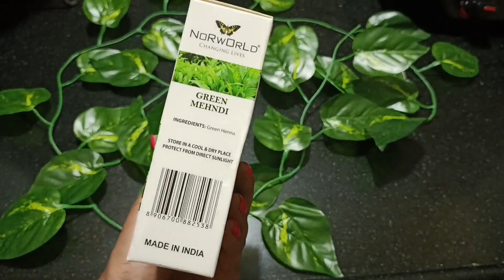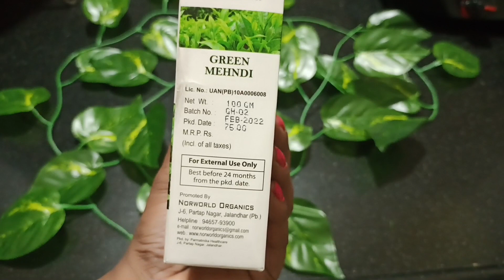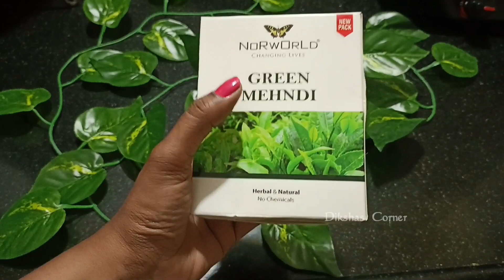heena for hair मेहंदी से बालो को कलर करने का तरीका🌿balo ko colour karne ka best तरिका 🌿 मेहंदी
How To Make Mehandi Pack For Hair🌿balo ko colour karne ka best tarika🌿Norworld Green Mehandi🌿 मेहंदी

मेहंदी मे बस ये दो चीज़े मिलाकर लगा लो |स‌फेद बाल हमेशा केे लिए हो जायेगे काले 🌿perfect natural color

सफेद बालों को जड़ से काला करने के लिए किसी संजीवनी से कम नहीं ये नुस्खा
 सफेद बालों को हमेशा के लिए जड़ से काला करने के घरेलु नुस्खे, सफ़ेद बालो को काला करे बिना डाई के उपयोग केSafed balo ko kala karne ke upay, get rid of grey hair naturally, white hair treatment, gharelu nuskhe, safed balo ko kala karne ke, safed baal kale karna, baalo ko kaala kaise kare, balo ko kala karne ke gharelu upay, balo ko kala karne ka tarika,balo ko kala karne ke gharelu nuskhe
thanks for love & suport
Diksha